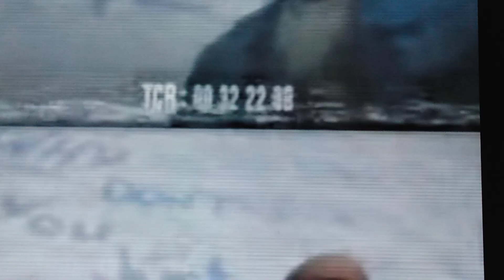the most hated game in history